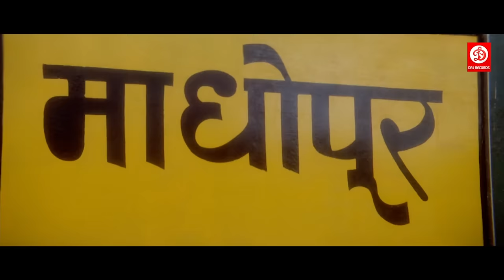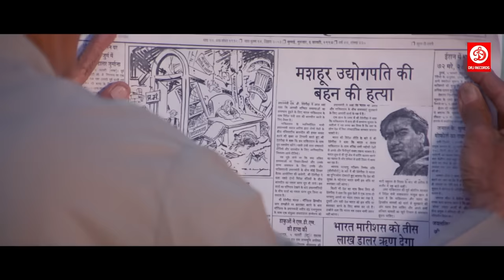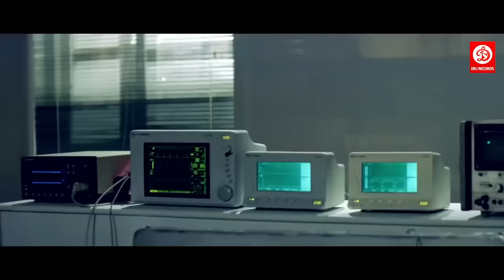Ajay Devgan Aishwarya Rai Bollywood Superhit Hindi Movie | Twinkle Khanna | Action Movies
Movie : Itihaas
Starring: Ajay Devgan, Twinkle Khanna, Shakti Kapoor, Amrish Puri, Raj Babbar, Aruna Irani Other
Director: Raj Kanwar
Producer:  Raj Kanwar And K. Pappu
Label : DRJ Records

Movie: Dhaai Akshar Prem Ke (2000)
Starring: Aishwarya Rai, Abhishek Bachchan, Salman Khan, Sonali Bendre, Amrish Puri, Anupam Kher, Shakti Kapoor & others.
Produced & Directed by Raj Kanwar.